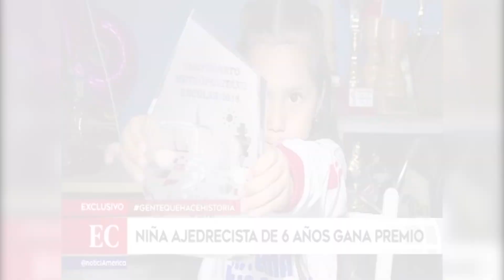Irina Rojas: reportaje en America Tv